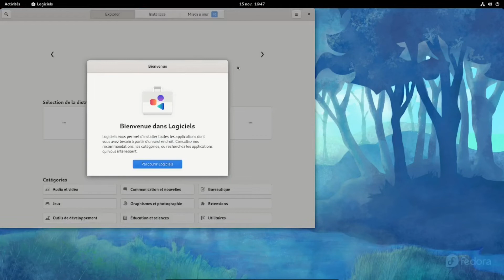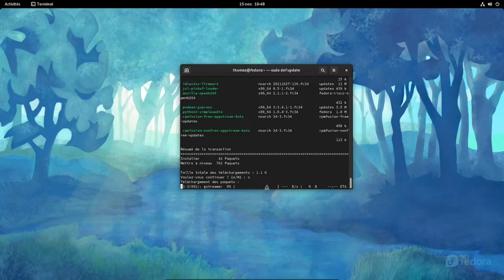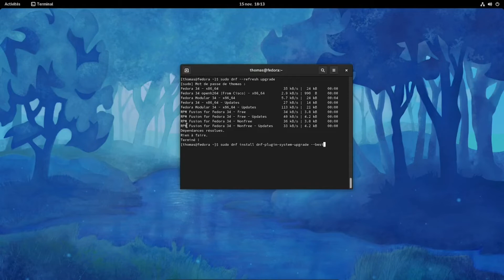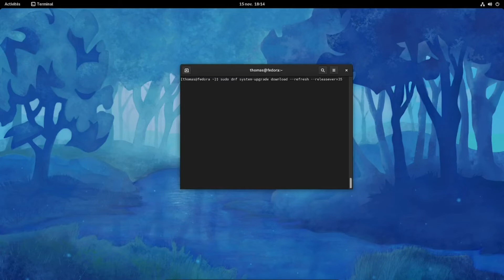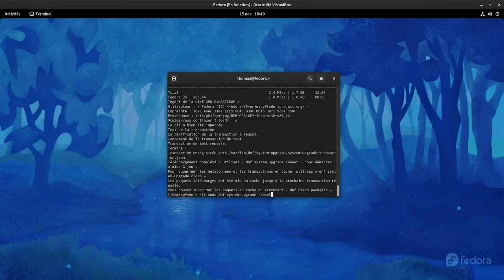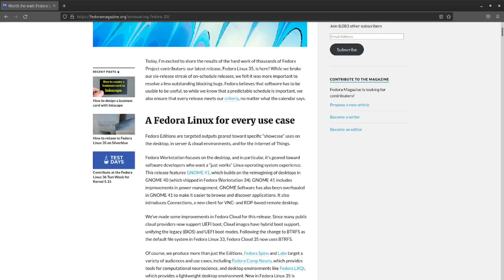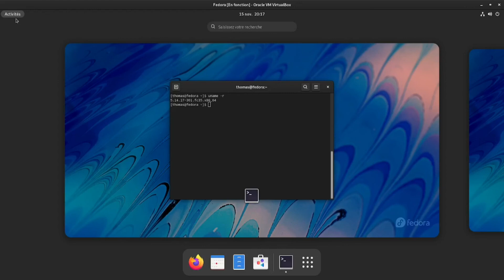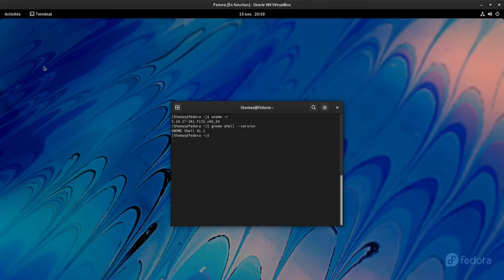Fedora 35 est disponible ! - Comment mettre à niveau ?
Présentation de Fedora 35 et explications sur la procédure de mise à niveau depuis Fedora 34.
Liens vers actualité Fedora :
Musique libre de droits utilisée : "Time to Spare" de An Jone